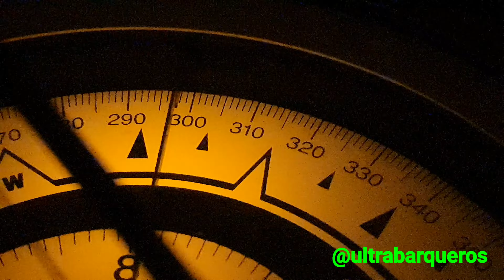BulkCarrierShip "MH ARPEGGIO"/ Gyrocompass Girocompás IntermedioChannel RDLP ARG - 01.06.2024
This video shows, the Gyrocompass Girocompás IntrumentalDeNavegación NavigationInstrumental of the Bulk Carrier Ship "MH ARPEGGIO" IntermedioChannel RioDeLaPlata Argentine .

Bulk Carrier Ship "MH ARPEGGIO" - IMO Number: 9916965 - Call Sign: 9V7869 - Flag: SINGAPORE - LOA: 199,90 - Beam: 32,24 - Depth: 18,60 - Summer Draft: 13,025 - Net Tonnage: 20176 - Gross Tonnage: 34511 - Maximum Draft: 06,64 - Delivered Year: 2022 - DW: 61236.-

FM: "San Antonio" Chile // BND: "San Lorenzo"

Special appreciation to the Master of the Ship "MH ARPEGGIO", his Officers and the rest of the Crew.

Time: 23:14 hours (Local Time).